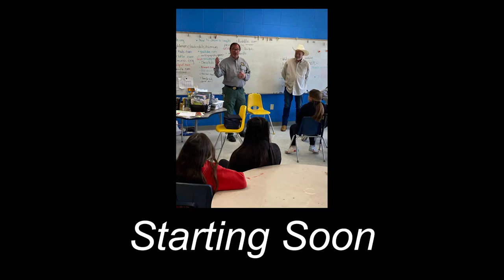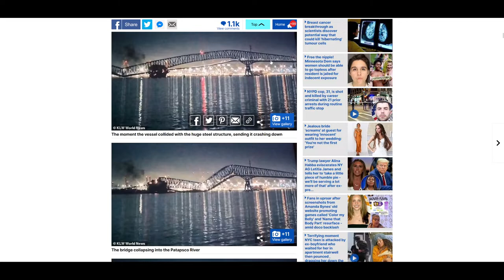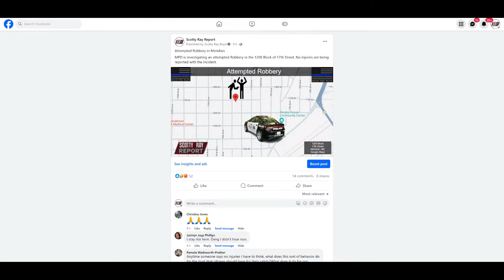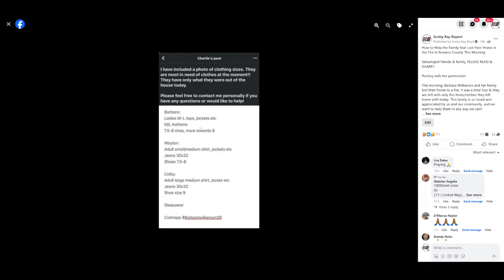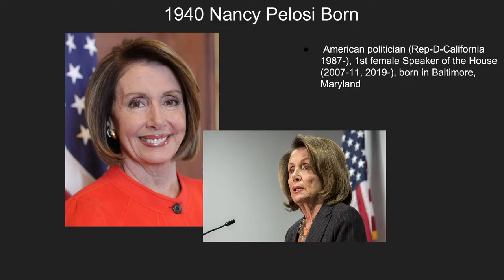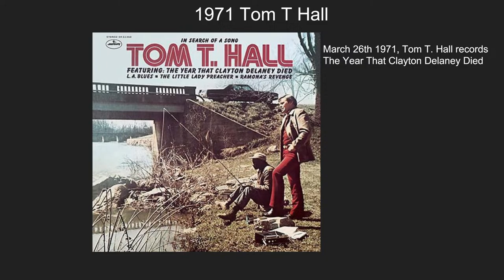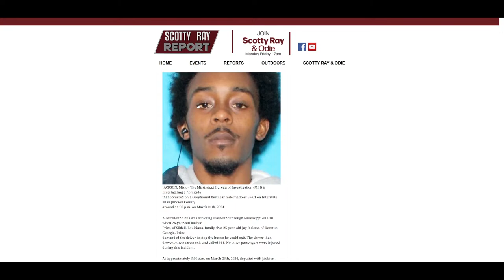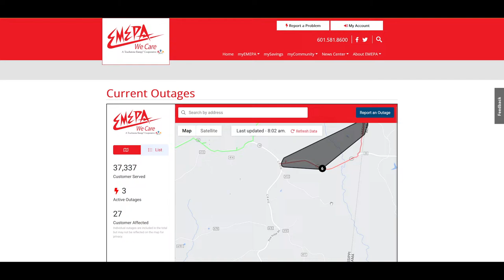Scotty Ray Report 3-26-24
A fire destroyed a home in Newton County on Monday, you can drop donations at Hometime Prime formerly Lee’s Steakhouse in Sebastopol. A tucker man has pleaded guilty to the Enticement of a Minor. Shad White announced a guilty plea of embezzlement from the Lawerence County Tax Collector's Office. Severe weather moves out, roads are slick this morning.